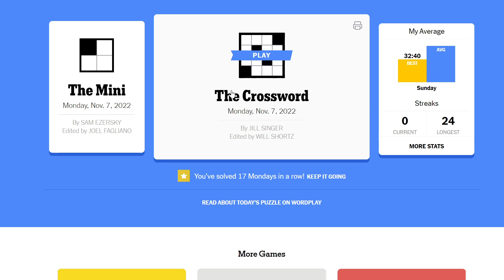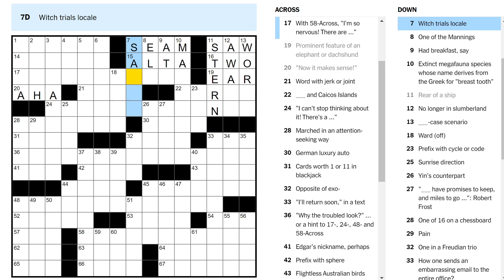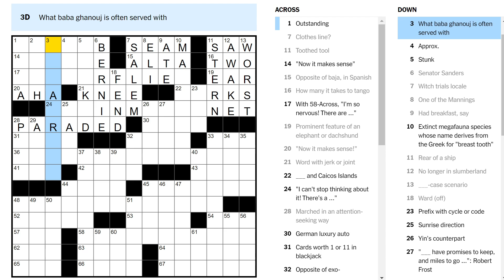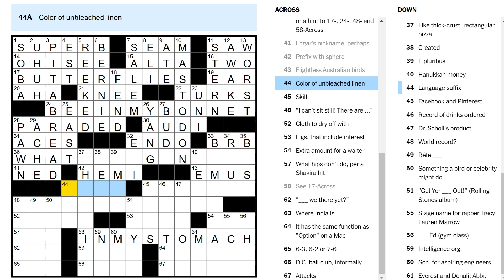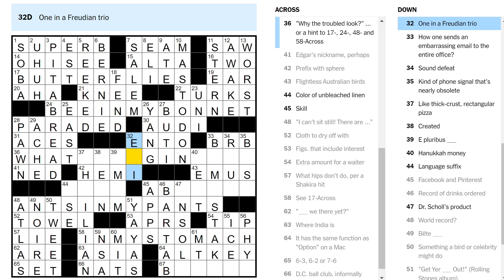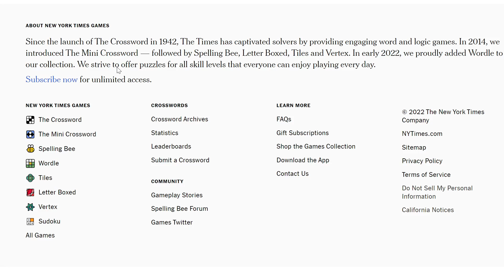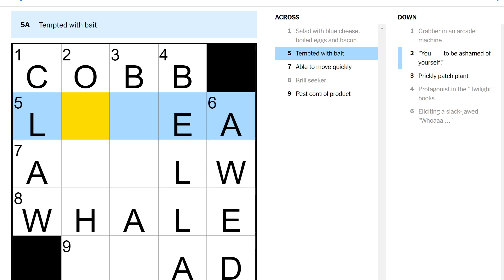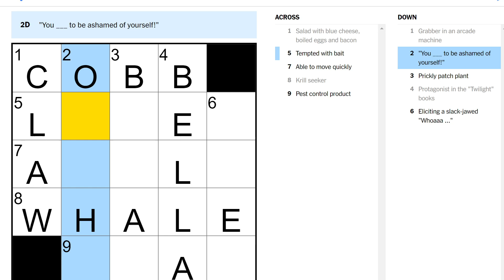"Why the troubled look?" (Monday crossword)